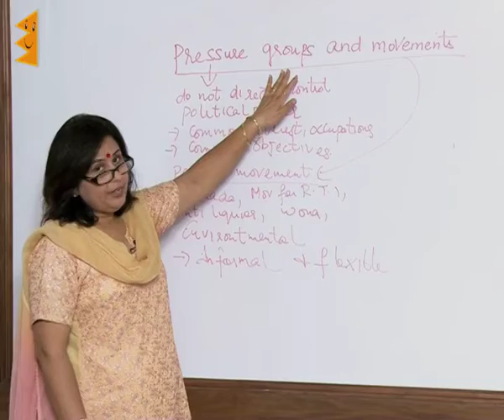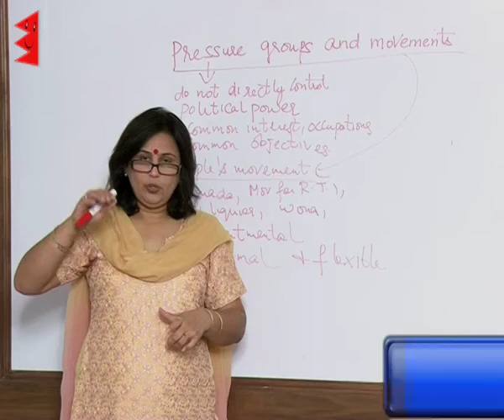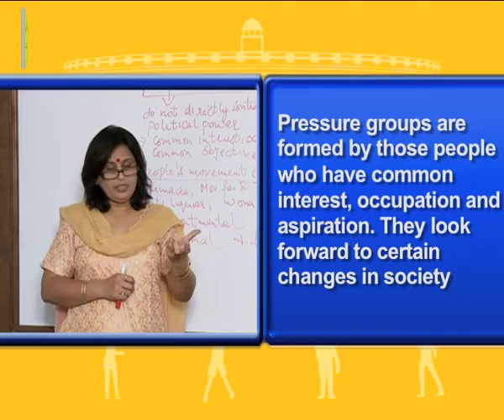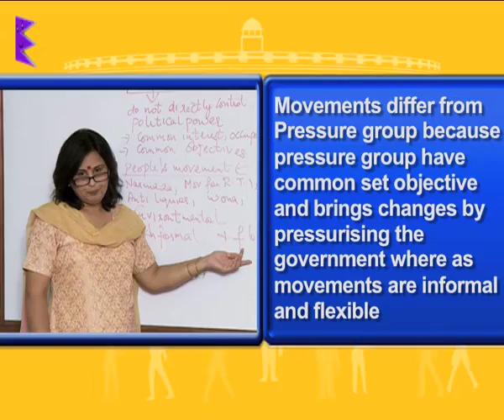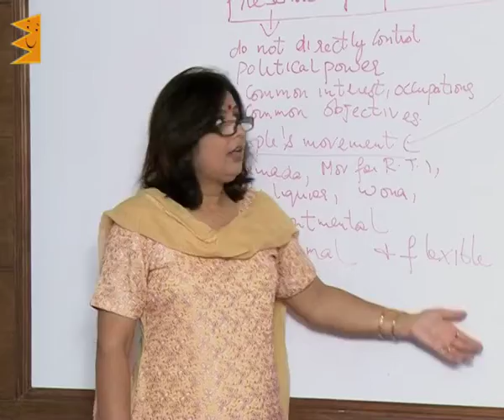CBSE Class 10 Civics Popular Struggles & Movements Pressure Groups & Movements |Extraminds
Chapter: Popular Struggles & Movements
Topic: Pressure Groups & Movements
Extraminds